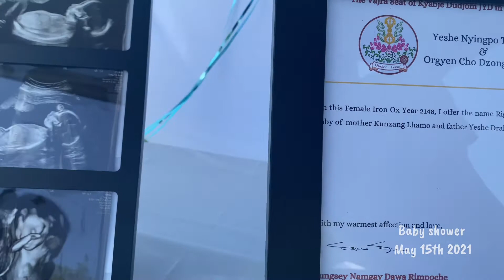Party like a Panda 🐼 Rigden’s 1st Birthday - July 2k22